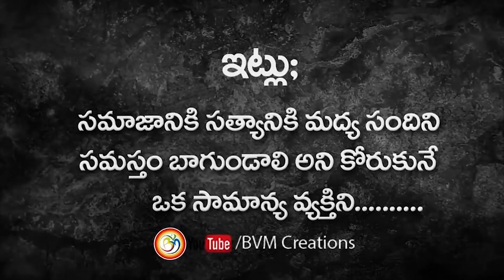Become who you are ?? || చివరకు మనమూ అంతే || Heart touching motivational video || Bvm creations